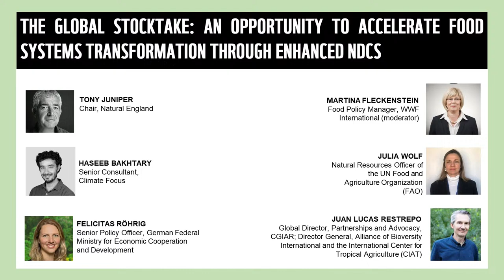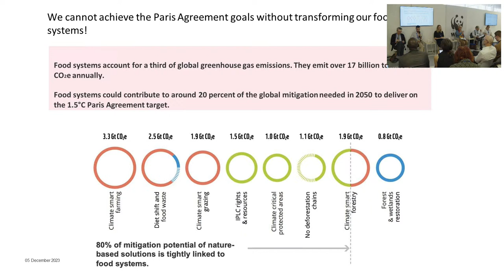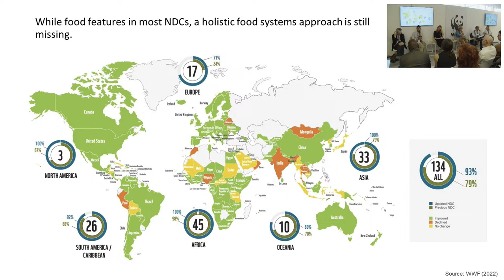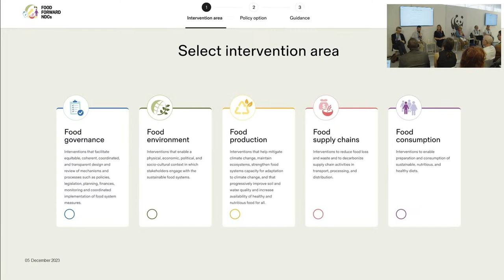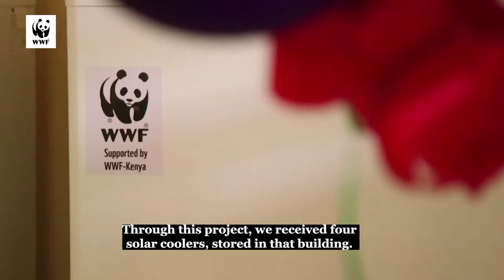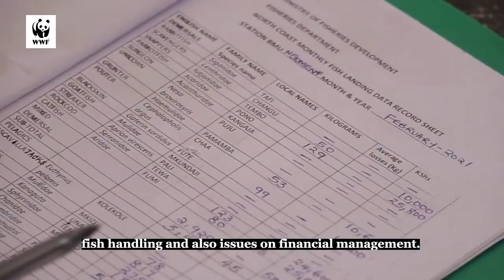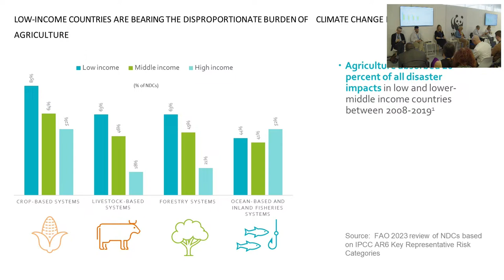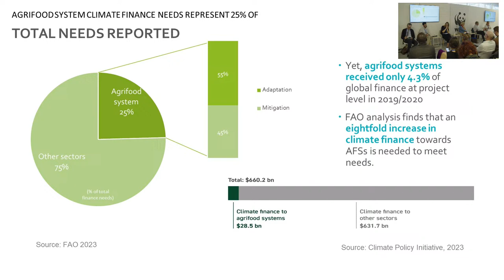The Global Stocktake: An opportunity to accelerate food systems transformation through enhanced NDCs